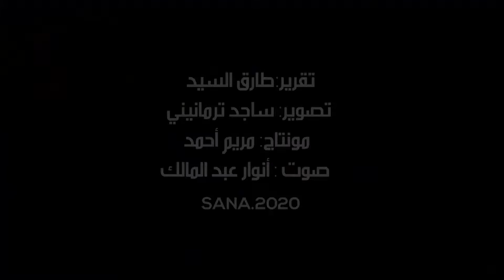حاضنة دمر المركزية للفنون الحرفية تطلق أولى دوراتها التدريبية